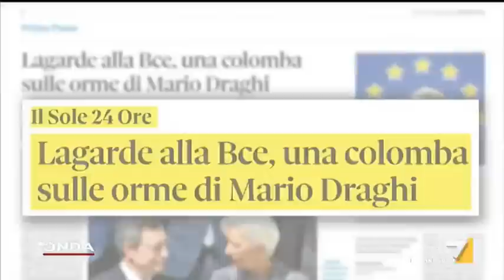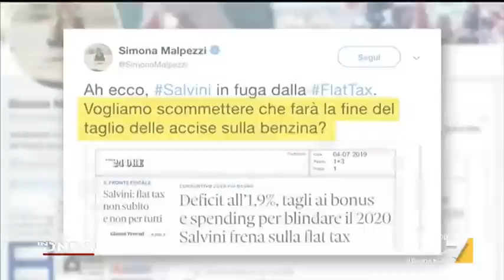Flat tax o no? Il punto di Sappino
La flat tax e non solo. Una storia economica del Governo